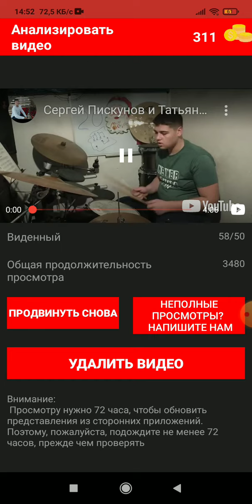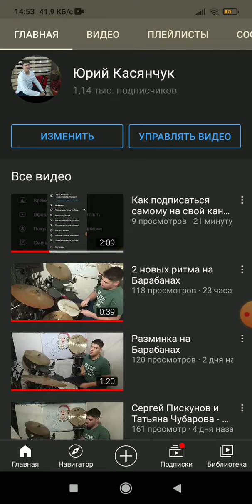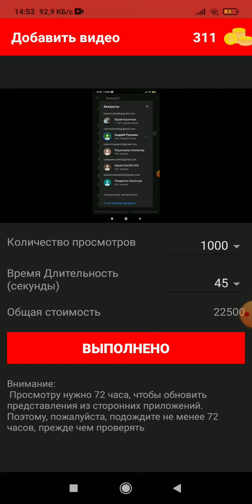Накрутка Просмотров в Ютубе